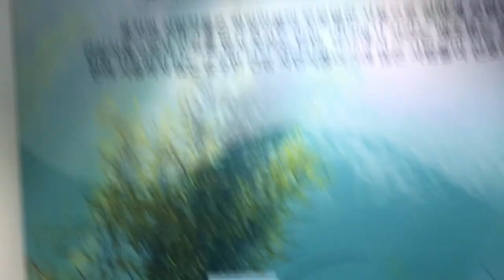해조류로 의약제품을~@sungodcross